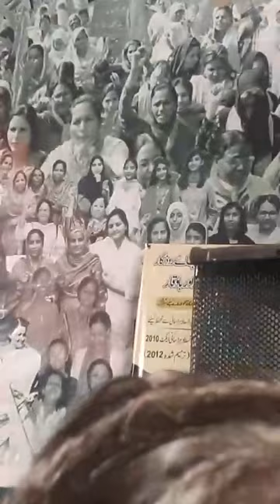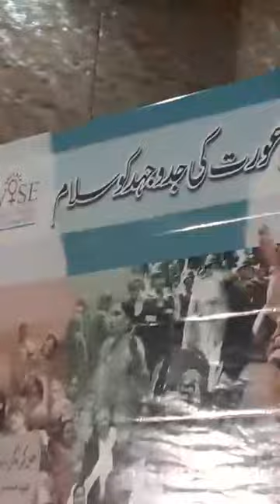Rubi reshma. sung Chandni rate